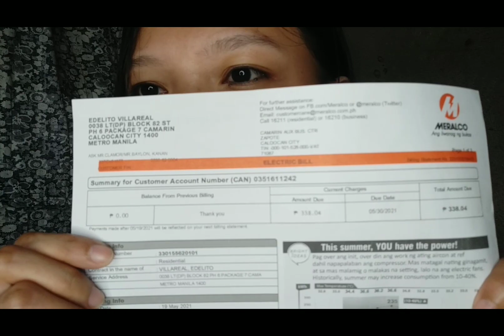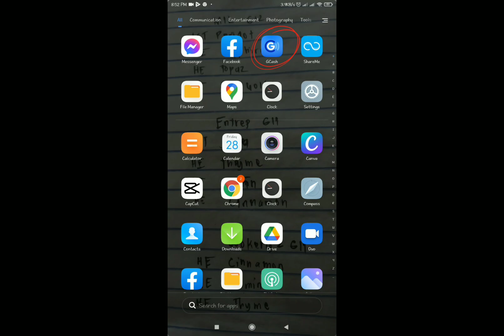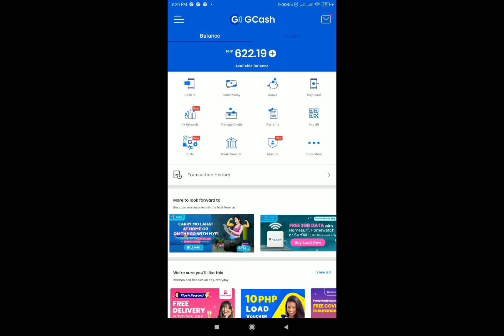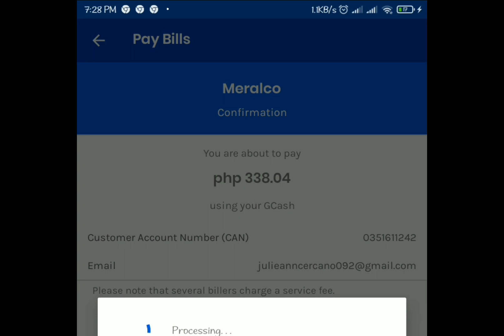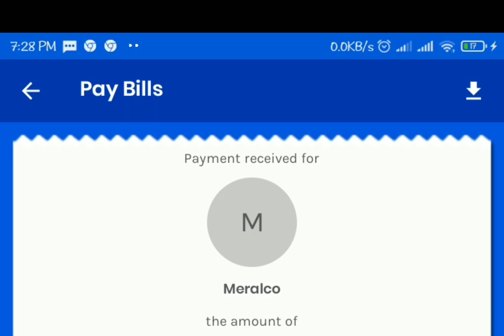Paano MAGBAYAD ng MERALCO BILLS gamit ang GCASH | No service fee